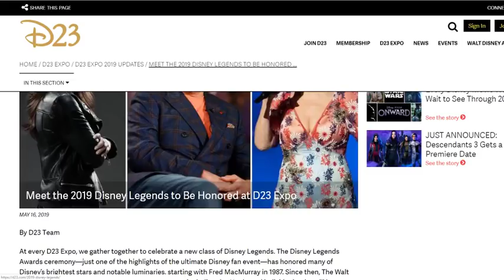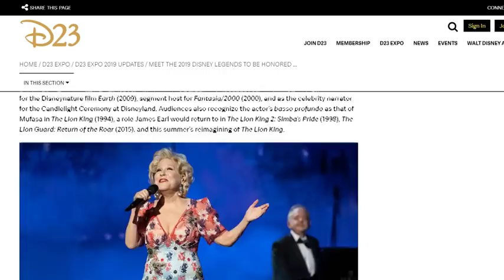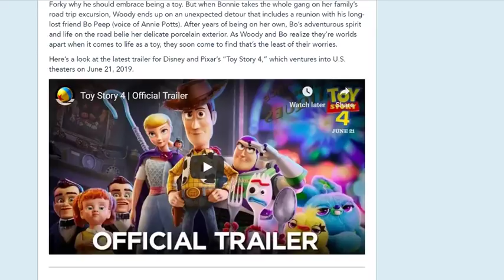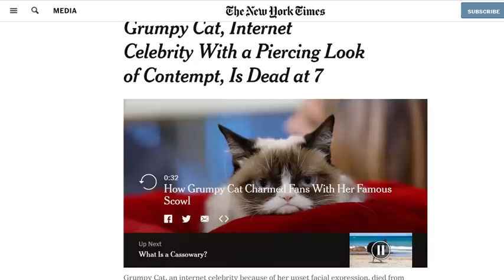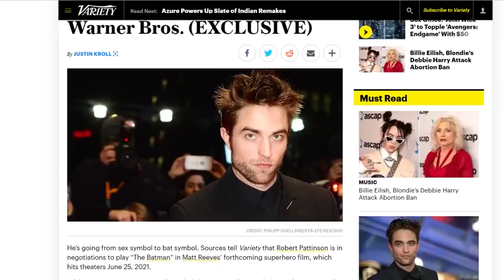Insights Into Entertainment: Episode 14 "Legends and Dark Knights"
This week we take a look at the legends inductees at this years D23 ceremonies, we take a peak at some sneak peaks Disney is doing for Toy Story 4 and we dive into some concerns of first responders at Disney World in light of all the new expansions. We also offer a brief tribute to a few legends from both the entertainment and pop culture world before looking at who might be the next Batman. Then we sum up with a couple of great Insightful Picks of the week.